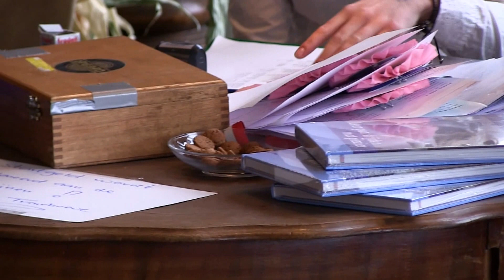De Trenshoeve - F4 proef Esja 24 nov 2013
Esja is vierde geworden
bij proef F4  met 223 punten op Edenburg